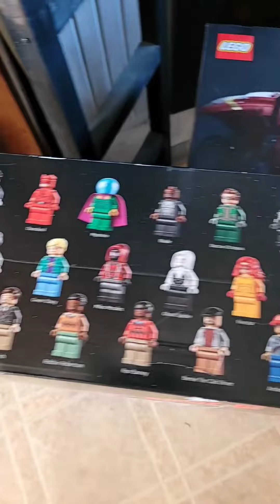lego marvel daily bugle